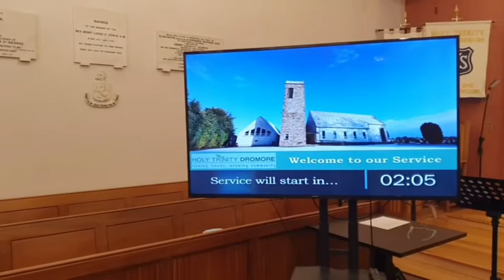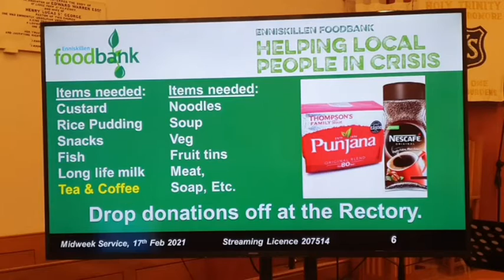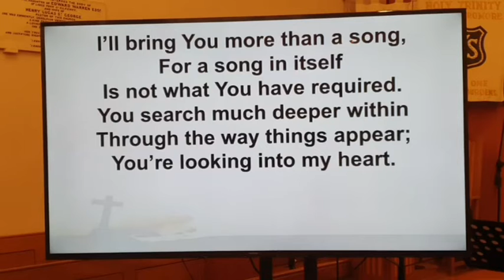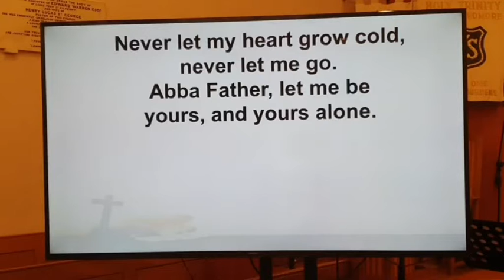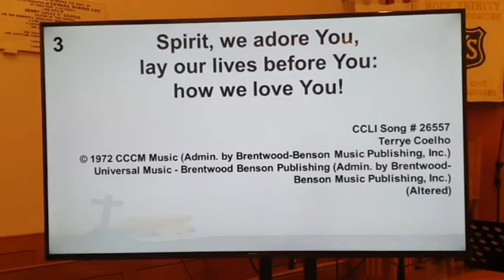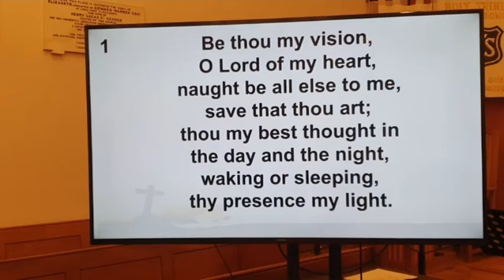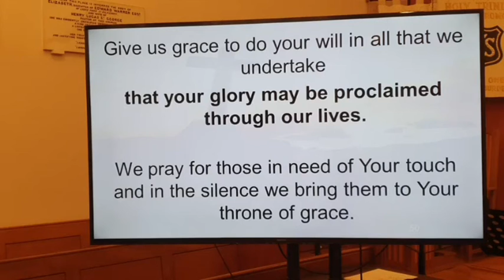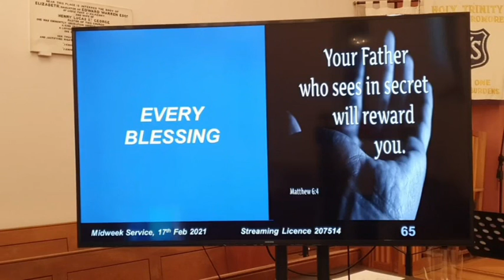Midweek Service, 17th Feb 2021 LIVESTREAMED YouTube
Our Midweek Service was livestreamed on Facebook on Ash Wednesday (17th February 2021). The passage is Matthew 6:1-6, 15-21, 'Your Father, who sees'.